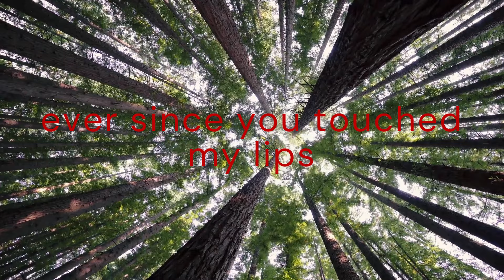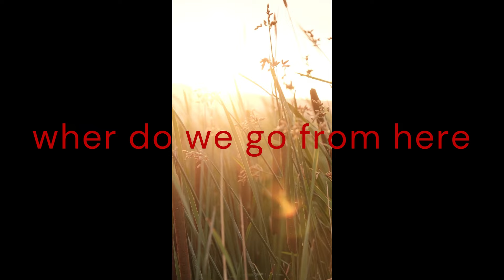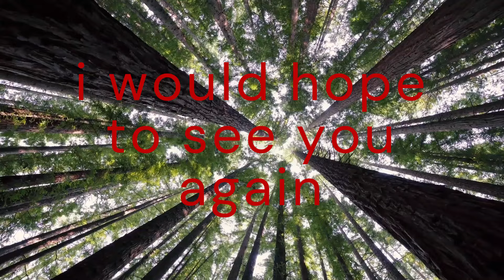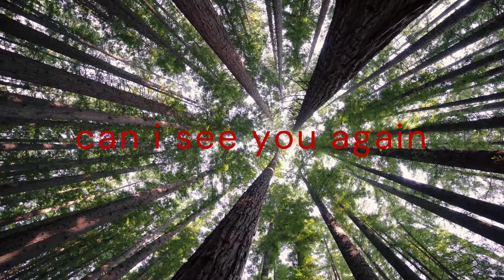see you again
vocals /lyrics : Zak Omans